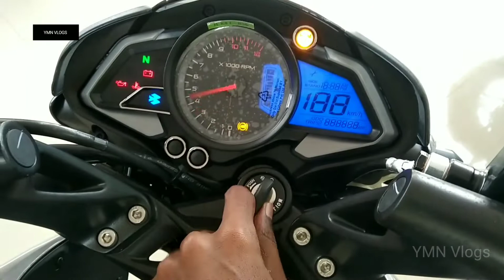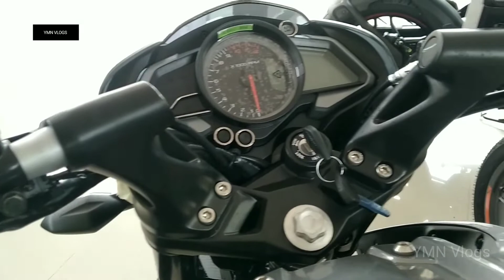NS 200 BS6 Grey Colour 🔥 With Black Alloy wheels 😍 2022 (5.5K)@YMN Vlogs